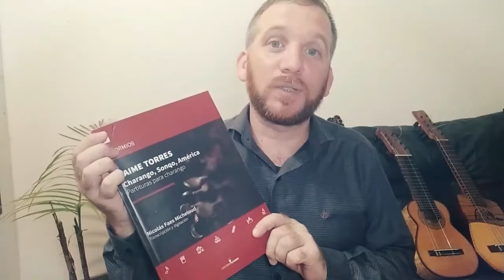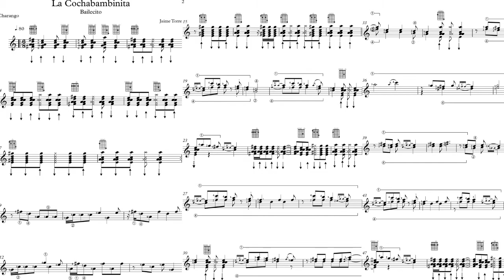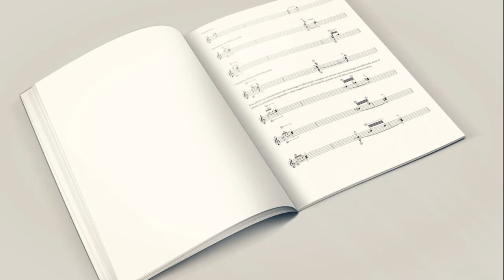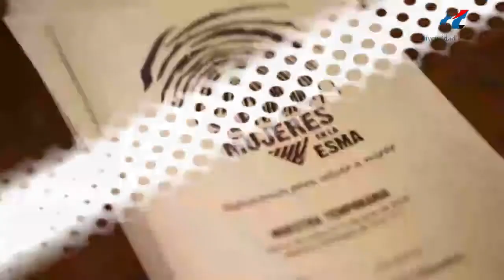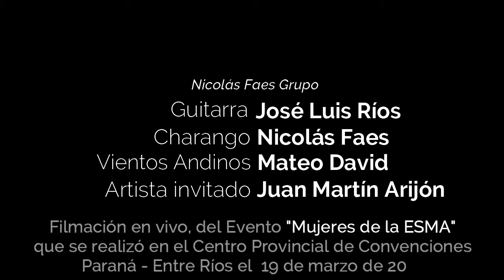EL RINCONCITO DEL CHARANGO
🪕Nicolas Faes Micheloud , desde Entre Ríos presenta su libro: "Jaime Torres, Sonko América "

🪕CHARANGUEADAS
Leonel Romano de Floresta- Argentina
Ricardo Choque de La Paz -Bolivia
Marcelo Villanueva de Temperley Argentina

🪕DIA DE LAS Y LOS CHARANGUISTAS

La escritora y compositora Graciela Borodaski y el Maestro Juan Falú.

Centro Cultural Leopoldo Marechal @centroculturalmarechal